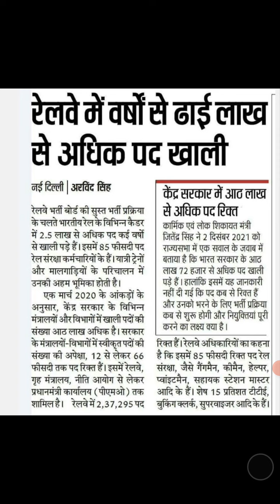रेलवे में ढाई लाख से अधिक पद खाली।